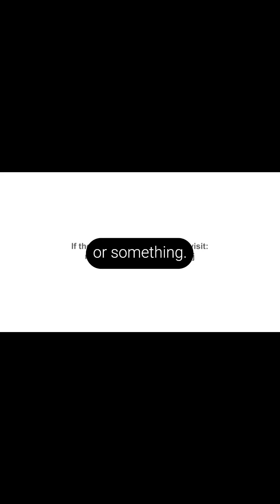Preserve The Amazon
We can reduce destructive practices like burning land and restore ecosystems like the Amazon.